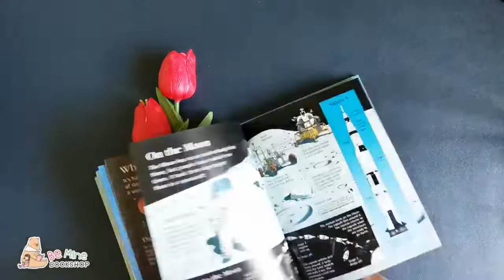║𝐓𝐡𝐞 𝐔𝐬𝐛𝐨𝐫𝐧𝐞 𝐋𝐢𝐭𝐭𝐥𝐞 𝐄𝐧𝐜𝐲𝐜𝐥𝐨𝐩𝐞𝐝𝐢𝐚 𝐨𝐟 𝐎𝐮𝐫 𝐖𝐨𝐫𝐥𝐝║